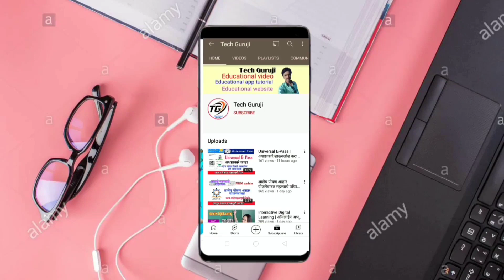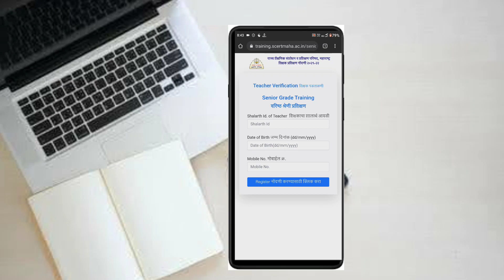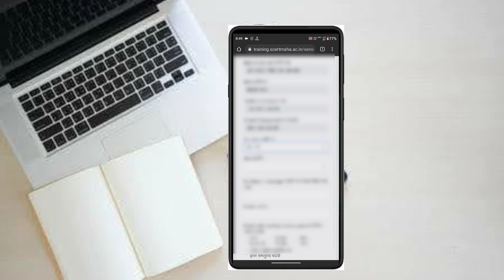वरीष्ठ व निवडश्रेणी प्रशिक्षणाची नोंदणी अशाप्रकारे करा